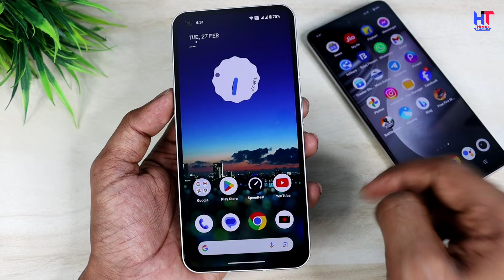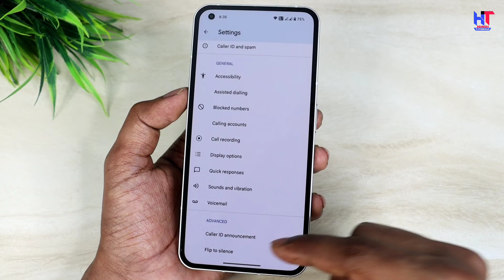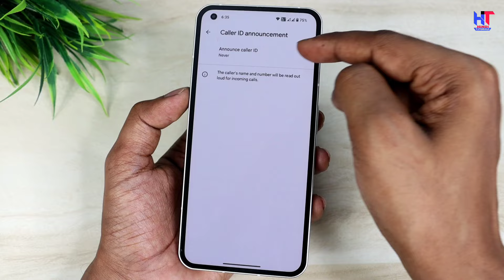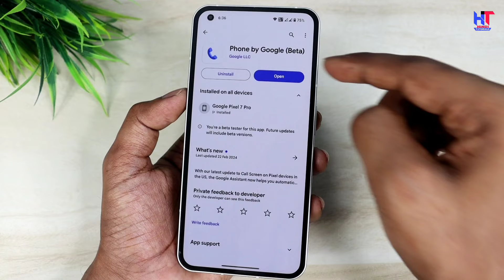Call Aane Par Naam Kaise Bolta Hai | Call Aane Par Name Bolne Wala Setting | call aayega name bolega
Hello,
Dosto es video me maine apko bataya hai kaise aap apne mobile me naam bolkar batane wala ringtone laga sakte hai sirf ek setting karke ! Yani agar koi apko call karega to apka mobile samne Wale ka naam bolkar batayega ! Ye trick agar apko pasand aayegi to like aur share jarur karna !